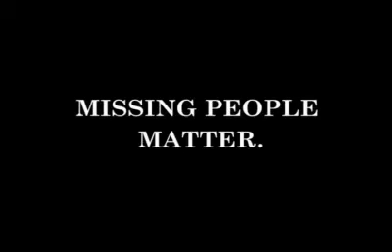Eddie Aikau: Disappeared.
Edward Ryan Makua Hanai Aikau, the immortal Eddie, a champion North Shore surfer, was sailing on an experimental canoe off the coast of Hawaii in 1978 when a storm put the crew in peril. Eddie paddled off on his surfboard to get help and was never seen again. This is a brief sketch of the case.

For more information on missing persons cases, go follow CharleysMissing on Twitter, or search the hashtag disappeared. Missing persons matter!